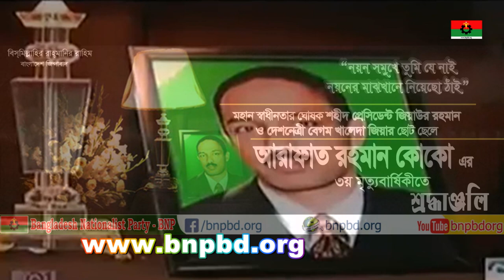বিশিষ্ঠ ক্রীড়া সংগঠক আরাফাত রহমান কোকোর ৩য় মৃত্যুবার্ষিকীতে গভীর শ্রদ্ধাঞ্জলি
মহান স্বাধীনতার ঘোষক, বিএনপির প্রতিষ্ঠাতা শহীদ প্রেসিডেন্ট জিয়াউর রহমান ও বিএনপির চেয়ারপারসন, তিনবারের নির্বাচিত প্রধানমন্ত্রী দেশনেত্রী বেগম খালেদা জিয়ার কনিষ্ঠ পুত্র বিশিষ্ঠ ক্রীড়া সংগঠক আরাফাত রহমান কোকোর ৩য় মৃত্যুবার্ষিকীতে গভীর শ্রদ্ধাঞ্জলি।